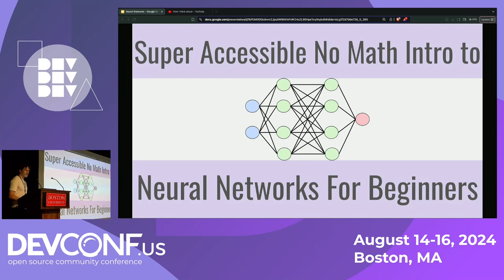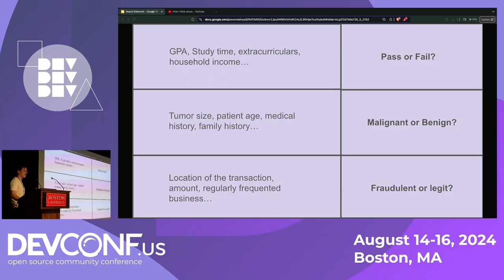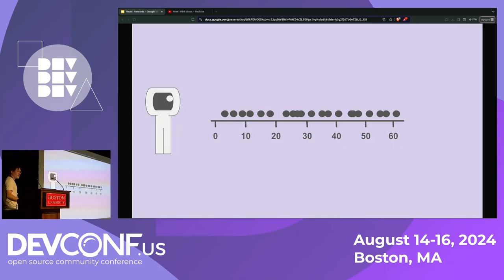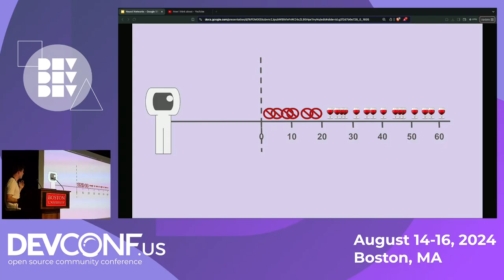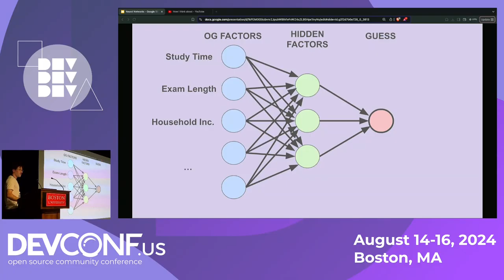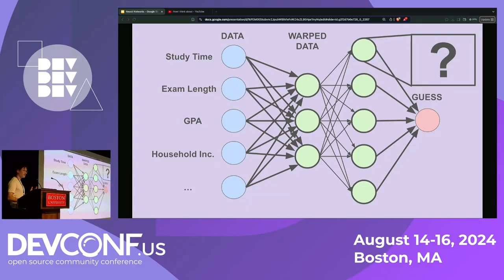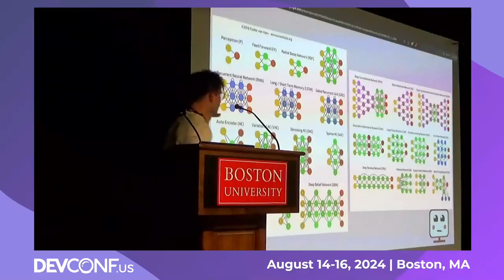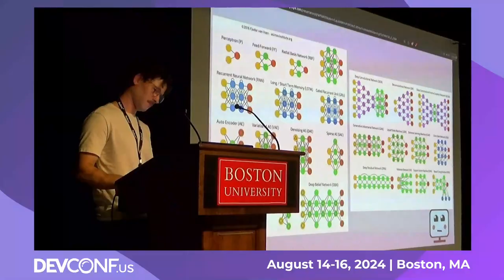Super Accessible No Math Intro to Neural Networks For Beginners - DevConf.US 2024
Speaker(s): Lance Galletti

Through simple and intuitive examples, this talk will not only teach you what neural networks are designed to do and how they work, you’ll also be presented with a perspective and way of thinking to better grasp their limitations and pitfalls. My hope is that this 30min talk will help provide a foundation to better understand the current AI/ML landscape.